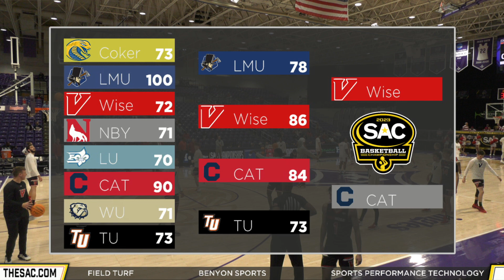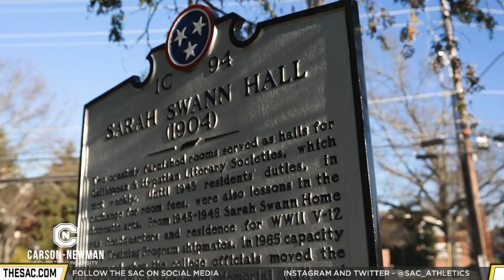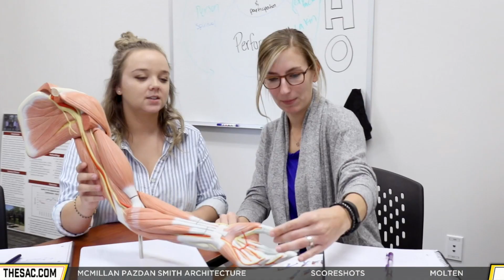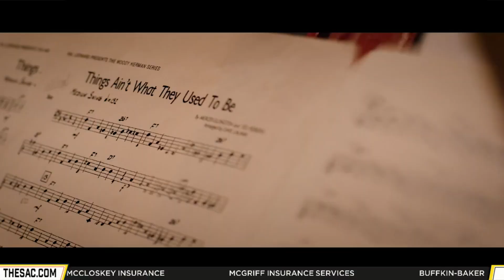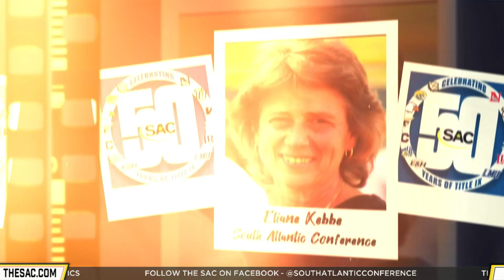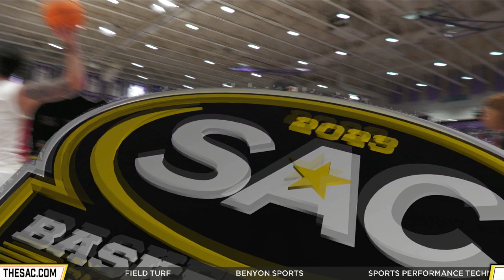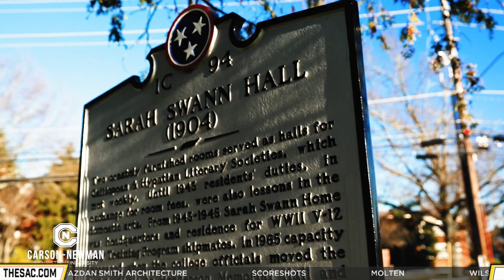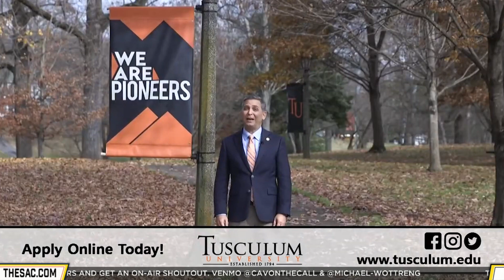2023 SAC Men's Basketball Championship Game: Catawba 101, UVA Wise 69 Full Broadcast Replay 3-5-23